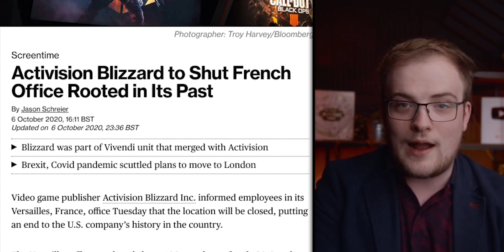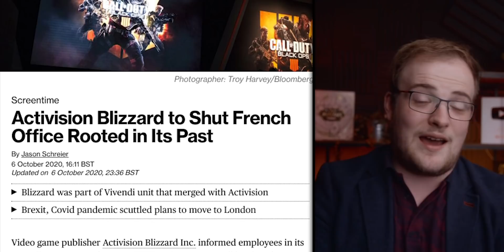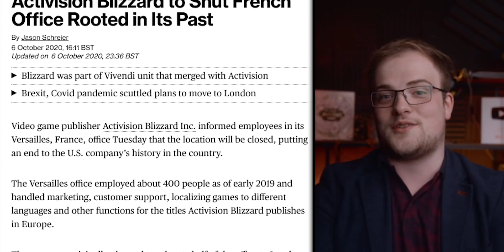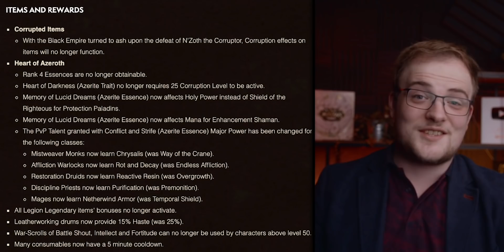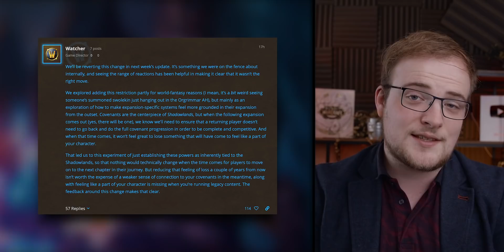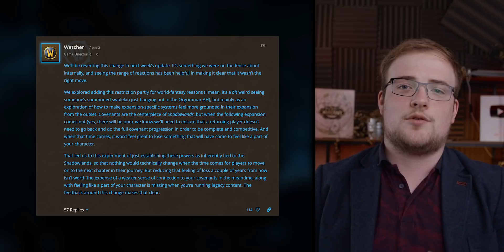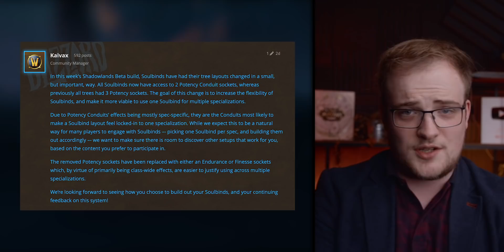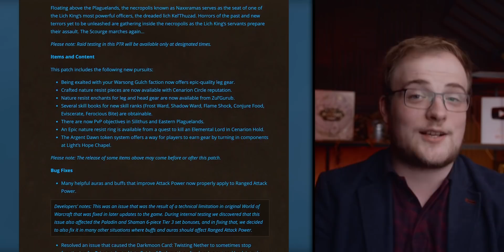Activision’s Grip TIGHTENS, Devs Admit ‘Borrowed Power’ Problem, BIG Lore Reveals & Baffling Change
The torrent of World of Warcraft Shadowlands news & changes continues as we get closer to Pre-Patch & as Blizzard... well, works out how Shadowlands is actually going to work.

Intro: 00:00
Blizz Closure: 01:34
Water Nerfed?: 07:55
The First Ones: 11:09
Ion & Borrowed Power 17:14
Roundup - Classes, Henry & More: 22:23